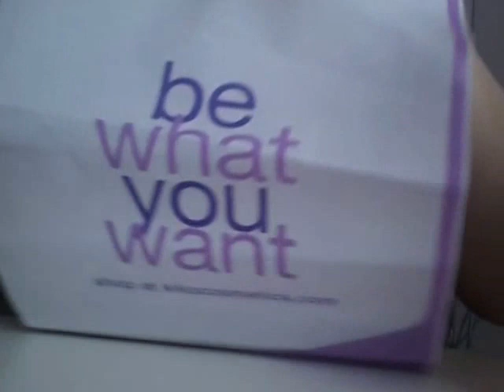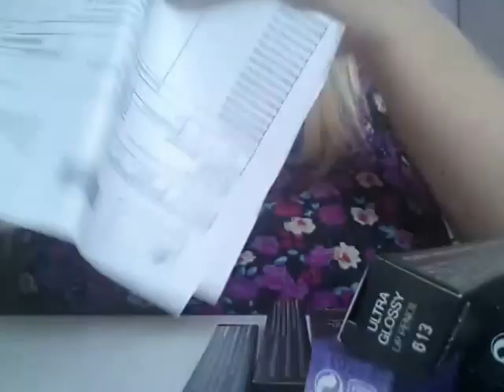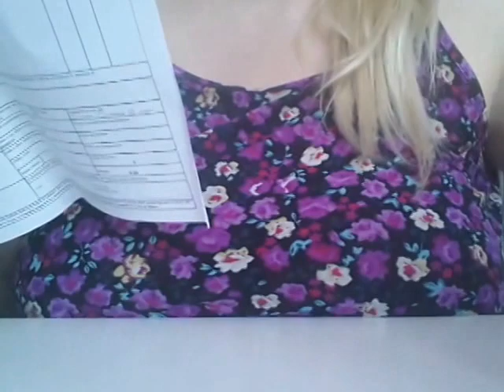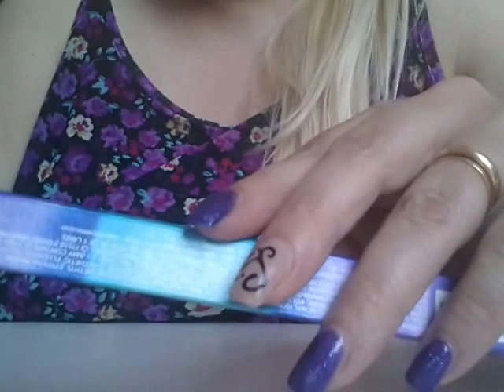Haul Kiko Cosmetics,Ultra Glossy Lip Pencil,Smart Lipstick,Skynny Fit Kajal!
Un po di prodottini presi sul sito Kiko..le offerte cambiano spesso..percio' se vi interessano cose che vedete in questo video date un'occhiata per vedere l'offerta del momento!